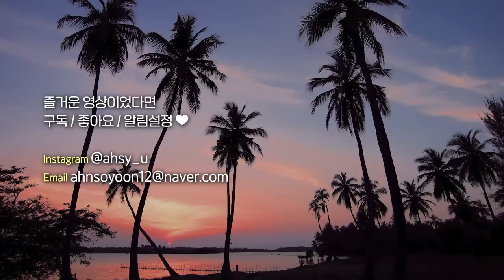미국 VLOG🇺🇸 #3 여기서만큼은 핫 걸인 나😎🔥하루종일 쎅쒸한 옷만 입고 돌아다님..ㅎ ft.헐리우드 파크에서 사진 잘 나오는 꿀팁! | 소윤 Soyoon